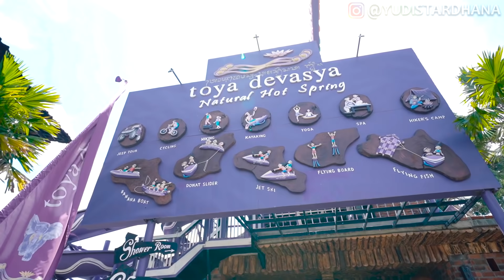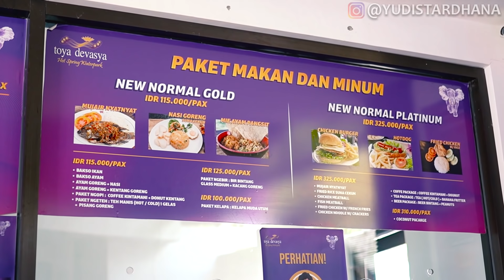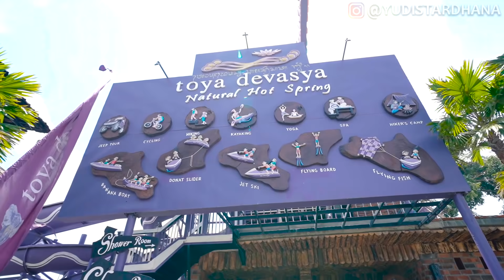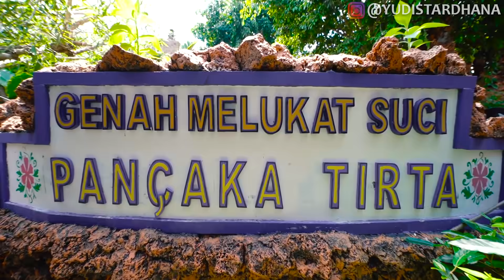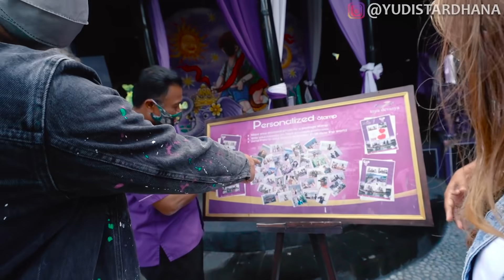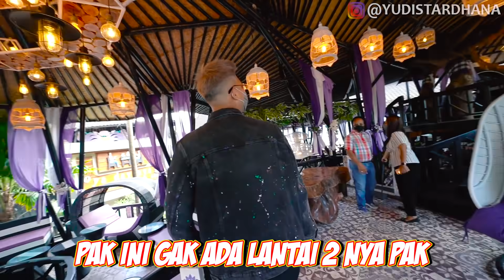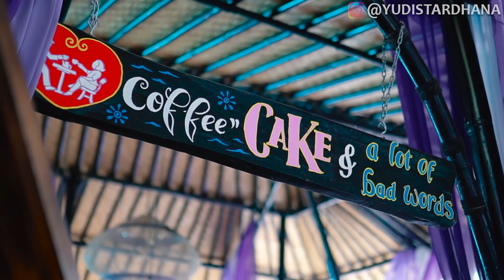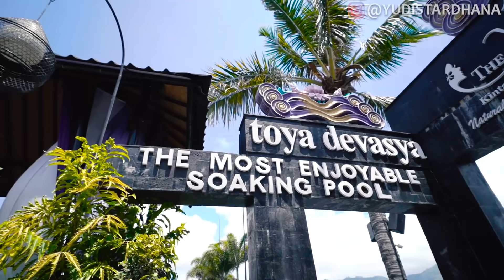BERENDAM DI KOLAM AIR PANAS DI ATAS GUNUNG!!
Thanks to Toya Devasya..
Alamat : Central Batur, Kintamani, Bangli Regency, Bali